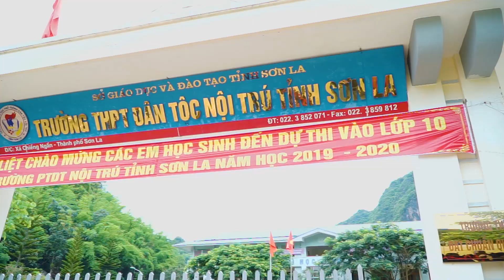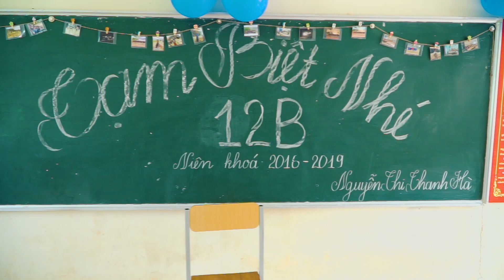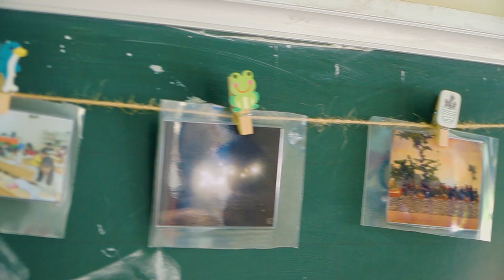kỷ yếu 12b thpt đân tộc nội trú Sơn La